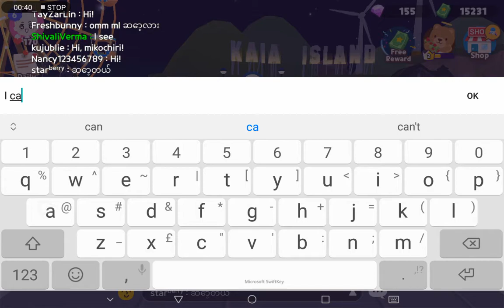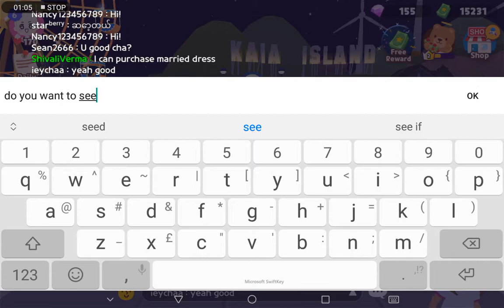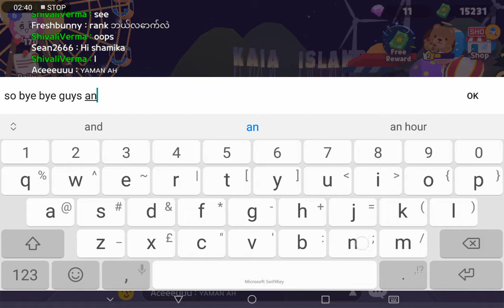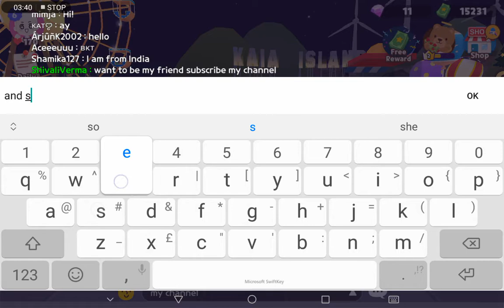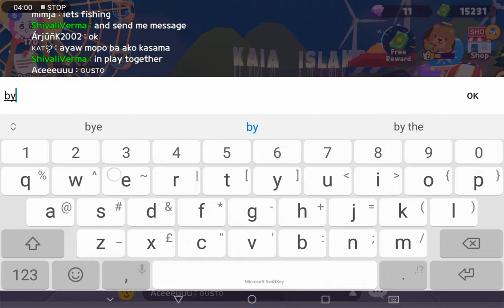Play together (Purchasing Blessed wedding dress) [Gaming with Shivali]